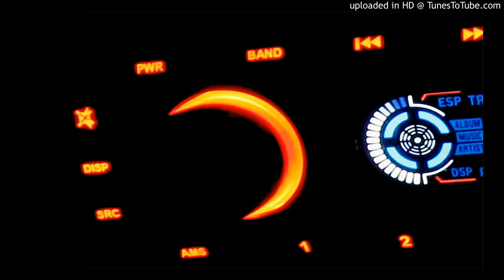(2006) maf464 - Doxeh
feel free to use in your game or video

remake of my old Amiga module of the same name

Benoît Charcosset